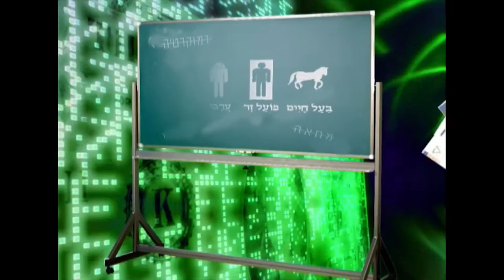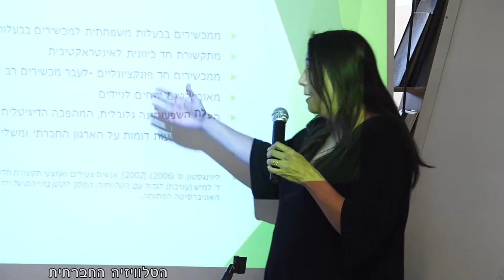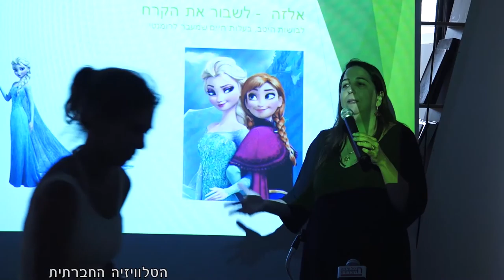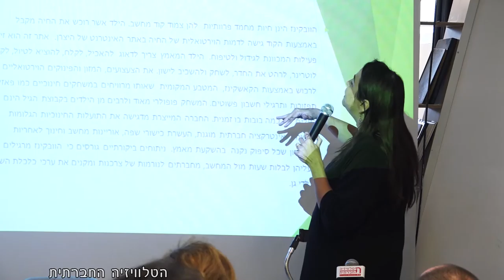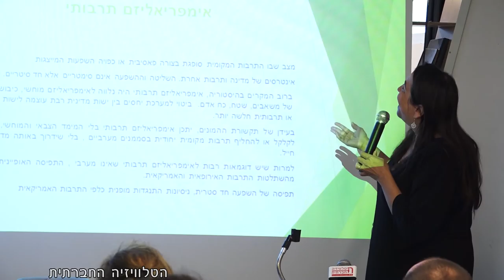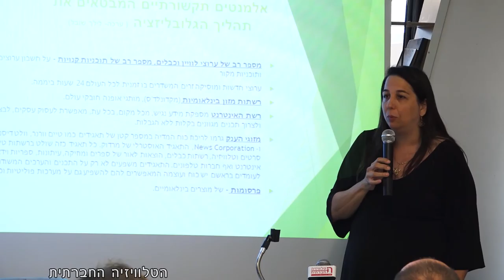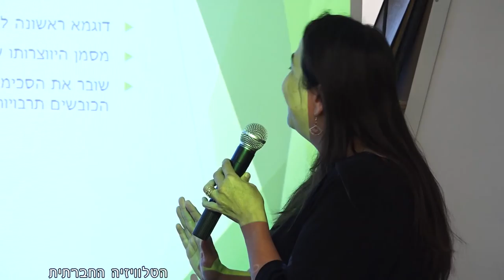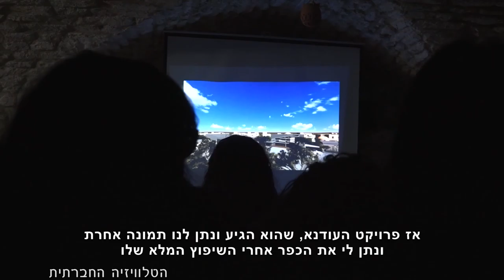מגזין 45 - דצמבר 2016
מגזין המשודר בחודש דצמבר בטלוויזיה בערוץ 98. גלובליזציה ואימפריאליזם תרבותי – הרצאה של אורנת טורין מתוך פאנל בכנס מרקס העשירי, עודנא – על צאצאי עקורי אלע'אבסיה, אשר יצרו סרטון הדמיה המציג מודל עכשווי של הכפר.